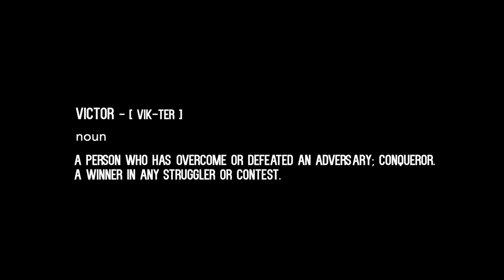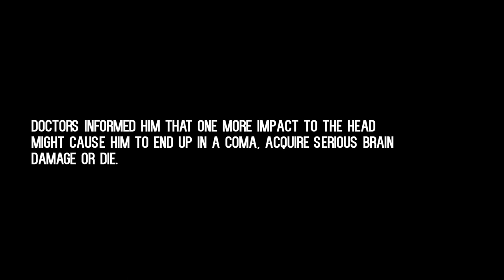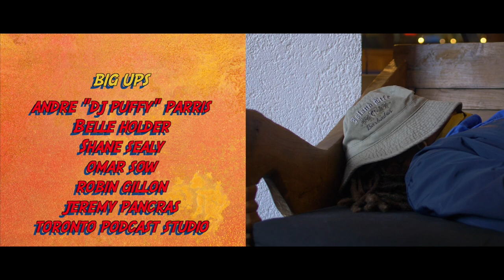THE WORLD OF WHITE | Official Barbados Ski Documentary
After missing out on qualifying for the 2018 Winter Olympics in Korea, we get to follow Victor on his road to redemption.

Music Credits (in order):
Howling at The Moon - Tomer Katz ft. Vigz
From The Islands - Jonathan McCollin
Mount Gay - Jonathan McCollin

Thanks to:
Family
Friends
Viewers
Listeners
Followers
Caribbean International
Oatly
Revolut App
Andre "Dj Puffy" Parris
Rhe-Ann Prescod
Jonathan McCollin
Belle Holder
Shane Sealy
Omar Sow
Robin Gillon
Jeremy Pancras
Adrian Aapro
Samuel Robertson
Gary Vaynerchuk
Toronto Podcast Studio

The BreezePodcast available on your podcast platform of choice